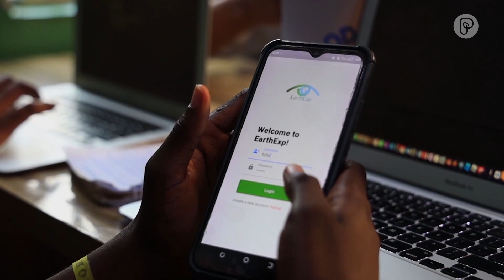Nigeria Climate Change App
Three young women in Nigeria are using their tech skills to save the world from climate change.

They created an award-winning app they hope will encourage more people to care about the environment.